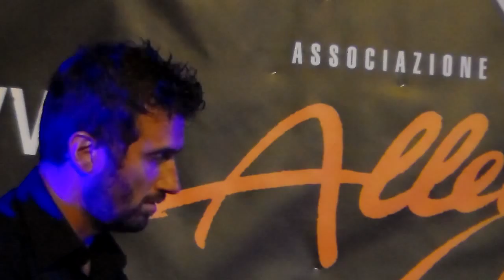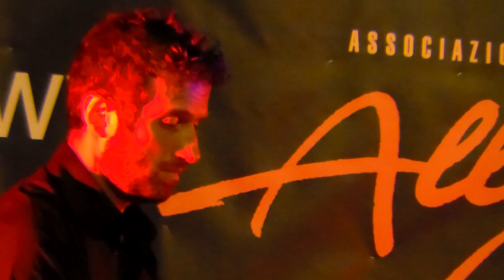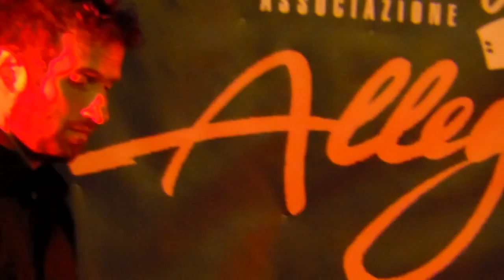Concerto YU YU CAPIOZZO GIULIO DAY del 23/08/2012 - 13 -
Concerti Jazz videoregistrati dall'associazione culturale Blu Jam di Montescudo (Rn)